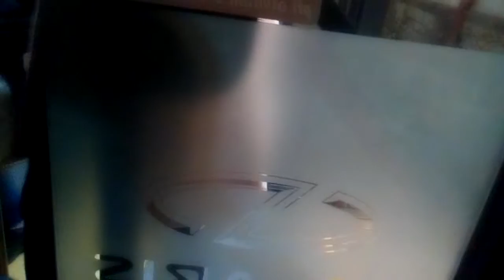Linka 2 Pardubičky Točna - Masarykovo náměstí z Pohledu Řidiče + Mini Fail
Škoda 28Tr ev.č 402